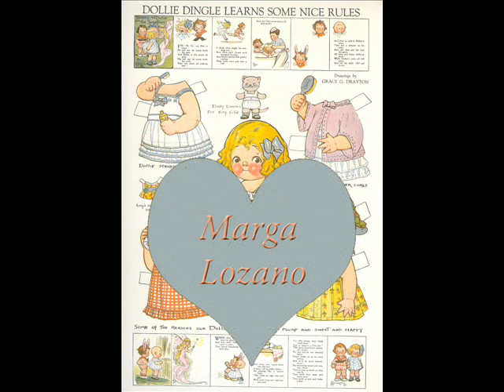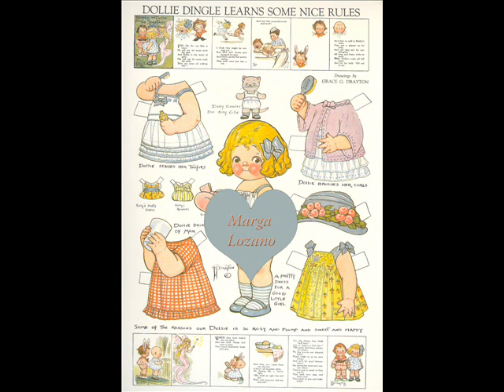Dolly Dingle, Grace Drayton 1923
Dolly Dingle, Grace Drayton 1923, paper dolls, pictorial review, Marga Lozano, Muñecas recortables